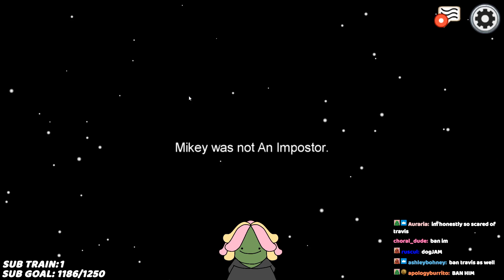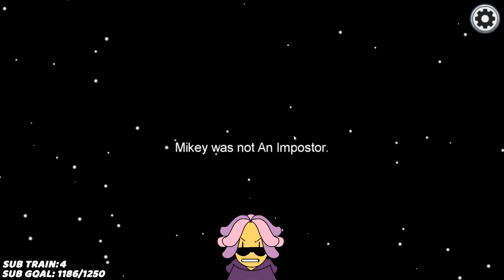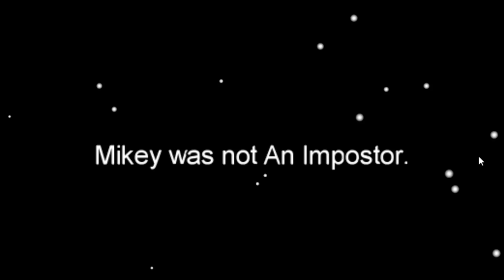he stream sniped me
Among Us but everybody is throwing and crying and stream sniping and has no brain cells. The Imposters are throwing. The crewmates are throwing. Everybody is trolling so hard that nobody can find the real imposters Among Us unless they lie. This is the best way to play Among Us.

VOD condensed by @RoastedJames